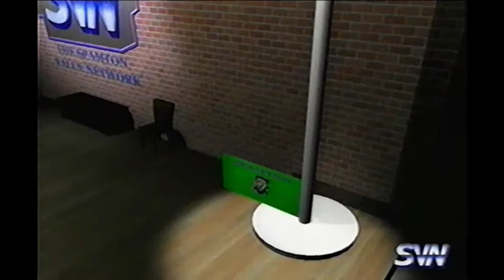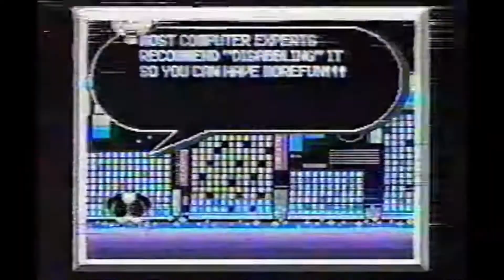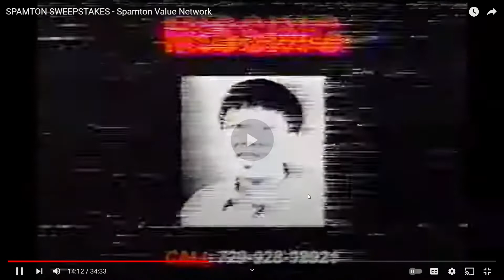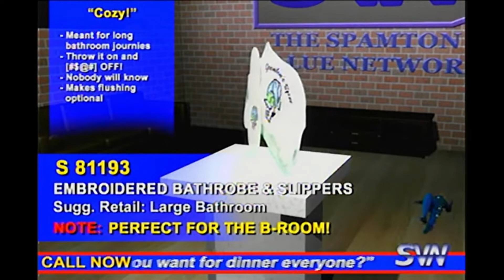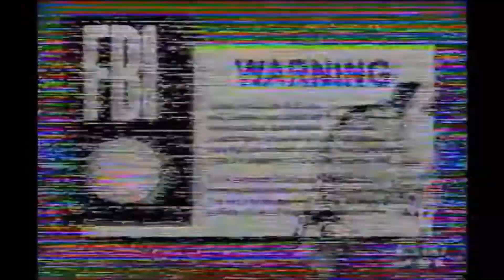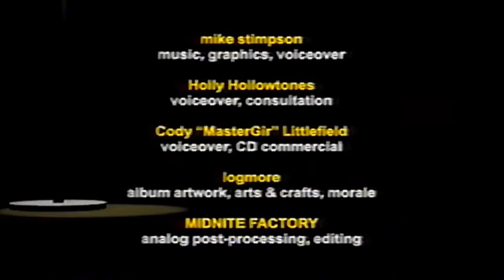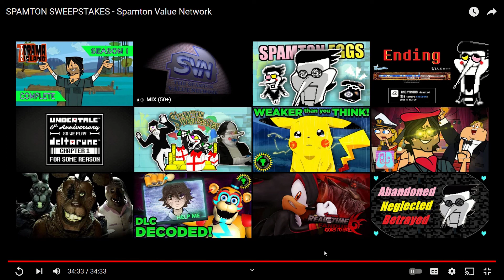I am spamming in disbelief- Spamton Sweepstakes reaction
*Read Description

Hey everyone here is a new reaction video for you all to enjoy, now as always be sure to give some love and support to the original creators that made the video that I reacted to, also be sure to like, comment, and subscribe to this video as well, other than that I'll see you all next time.